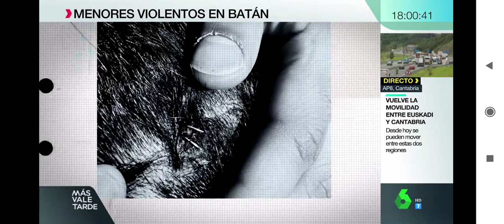'MENAS' VIOLENTOS EN BATÁN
En este reportaje de Leo Álvarez se habla de un grupo de menores extranjeros no acompañados (menas) que viven en un centro de menores de la Casa de Campo, en Madrid, y que son los autores de varios robos y agresiones en la zona.